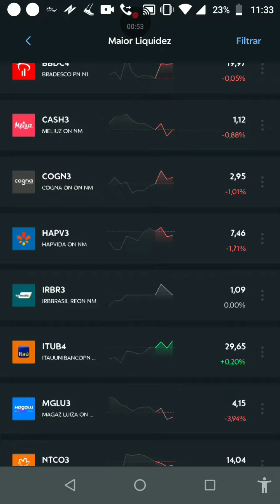IBOV 11:30! Maior liquidez! AMER3 -4,88%/ ASAI3+2,96%/ IRBR3 -0,92%/ ITUB4+0,20%/ MGLU3-3,94%!